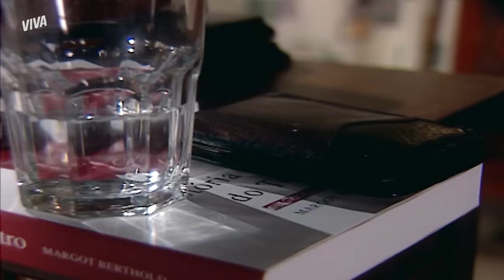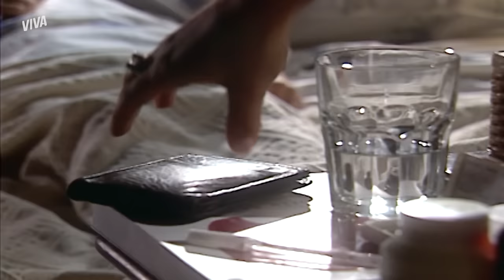HELENA CONFRONTA TÉO, DORIS É FLAGRADA ROUBANDO E MAIS! | MULHERES APAIXONADAS | RESUMO DA SEMANA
Helena já não aguenta mais os encontros de Téo com Fernanda e Salete e decide confrontá-lo e sair de casa. Heloísa se revolta com a decisão da irmã e passa o endereço de Fernanda para que ela veja com os próprios olhos o que está acontecendo.

Doris se irrita com os avós e decide roubar dinheiro deles para fazer compras, mas é pega. Ela conhece Estela e a convence a procurar seu antigo amor, o padre Pedro.

Diogo presencia uma briga de Silvia e Marina por causa de seu casamento e decide fugir de casa com a esposa para morarem no hotel.

Segunda: 00:01
Terça: 04:02
Quarta: 09:06
Quinta: 13:34
Sexta: 18:44
Sábado: 22:34

Resumo da semana de 27 de setembro ao dia 03 de outubro de 2020.